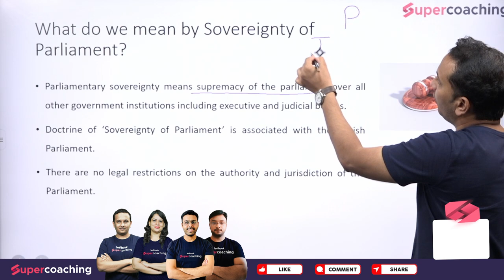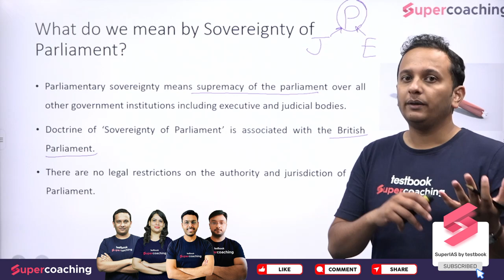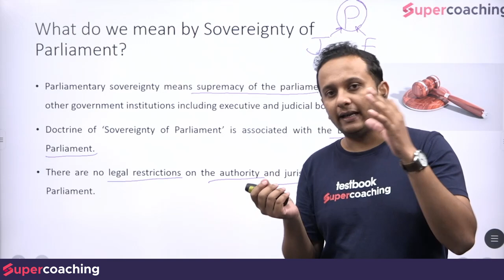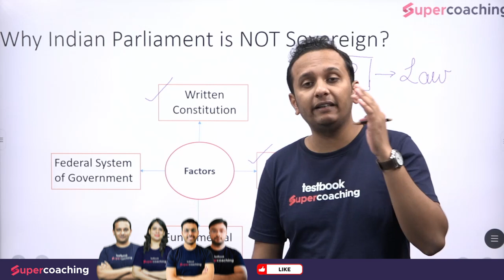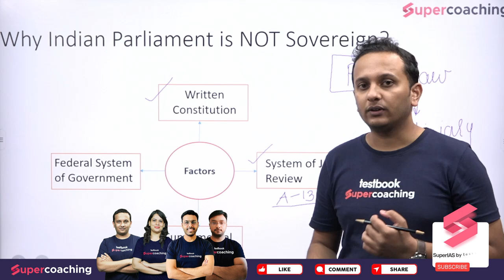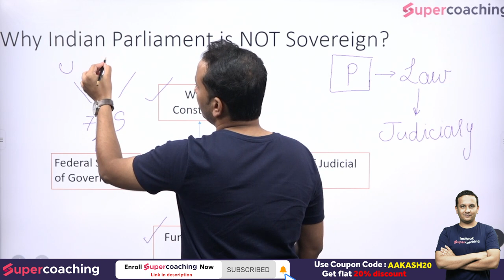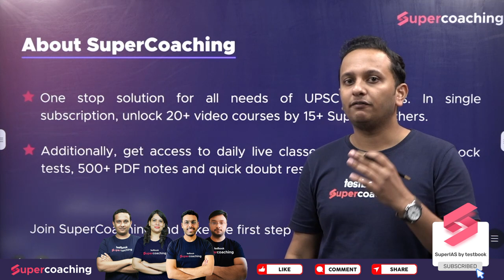Is Indian Parliament a Sovereign Body? Indian Polity by Aakash Kadam | Crack UPSC CSE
Parliamentary sovereignty (also called parliamentary supremacy or legislative supremacy) is a concept in the constitutional law of some parliamentary democracies. It holds that the legislative body has absolute sovereignty and is supreme over all other government institutions, including executive or judicial bodies. Watch the complete video by Aakash sir to explore whether Indian Parliament is Sovereign Body?

1. 30+ Courses by Super Teachers
2. 1000+ live classes by Experts
3. Dedicated doubt clearing sessions.
4. Take the advantage of real-time interaction with India’s best teachers
5. 500+ study notes for all subjects, NCERT notes included
6. 550+ Full Mock Tests for Prelims and Mains

The single subscription covers all the essential aspects of preparations such as:
1. Prelims & Mains GS and Optional subjects
2. Daily Live Classes including Current Affairs, Doubts, etc.
3. Mains Answer Writing Live Discussion Classes
4. Complete Question Bank for Practice
5. Previous Year Papers